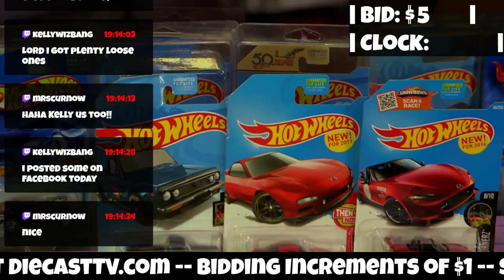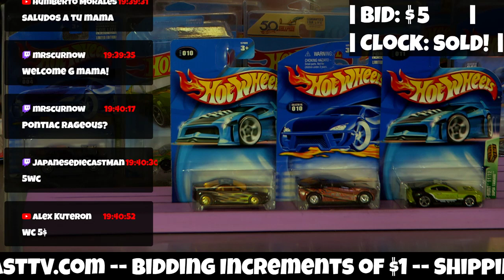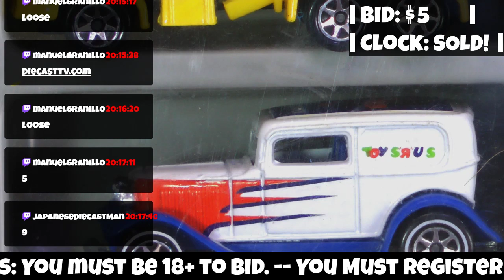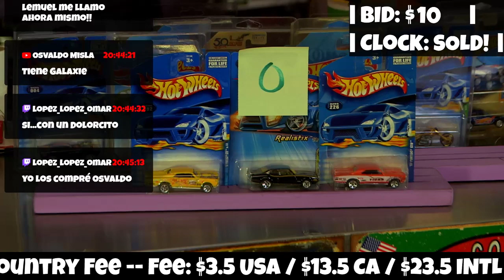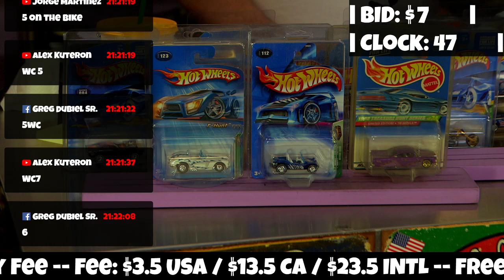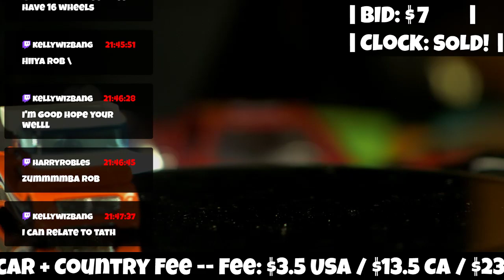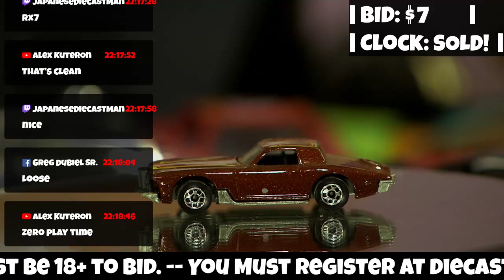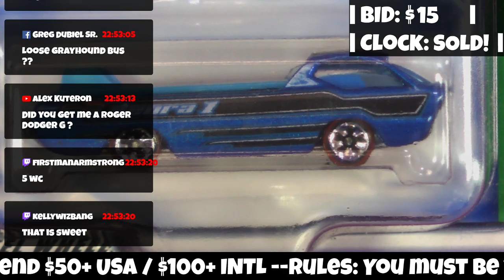Diecast Car Auction